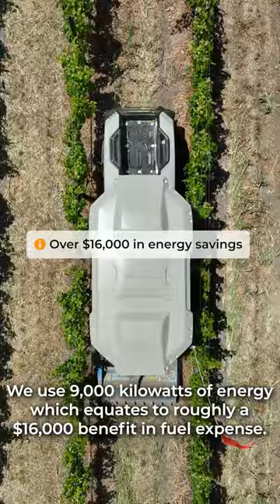Constellation Brands Hits the Ground Running With the MK-V Tractor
Constellation Brands' First Year With the MK-V

Here’s what their first year has been like with a fleet of smart, electric, autonomous MK-V tractors